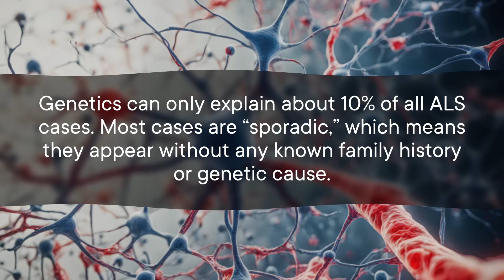The Mushroom That Caused a Terrifying ALS Outbreak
In a small town in the French Alps, a lot of people started to get the neurodegenerative disease ALS. Could the culprit be mushrooms?